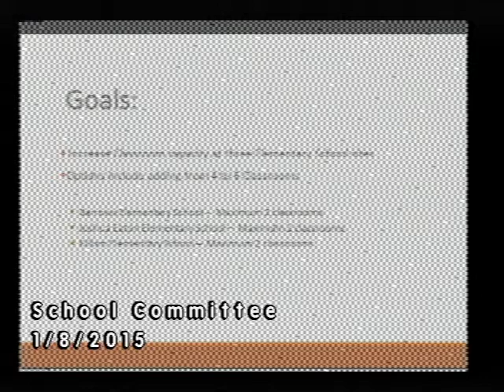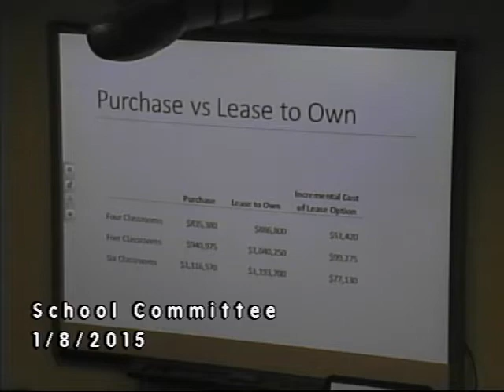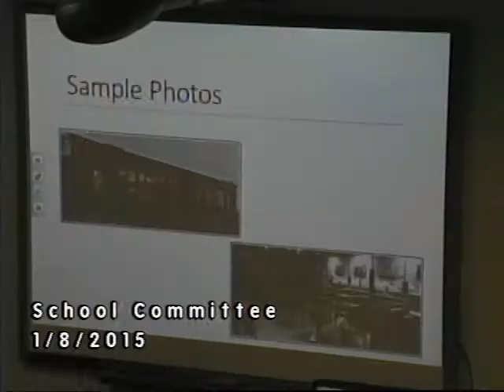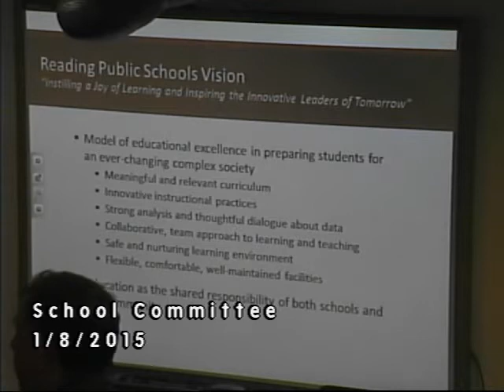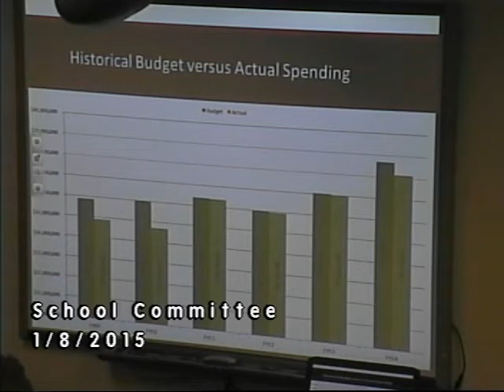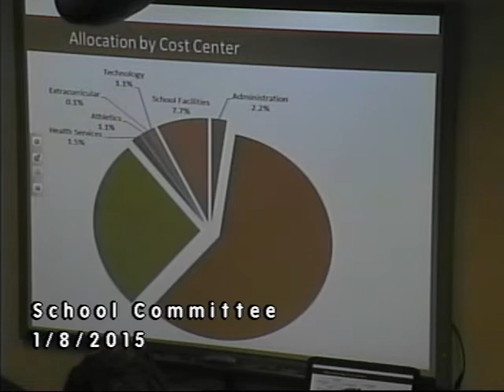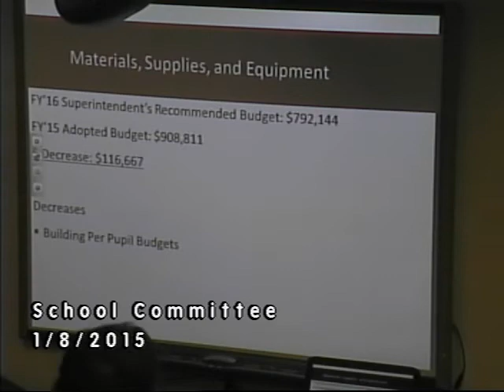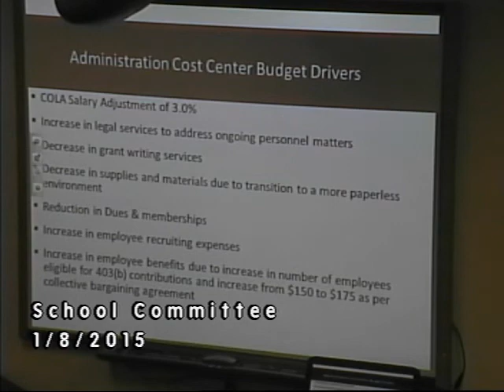School Committee 01.08.2015